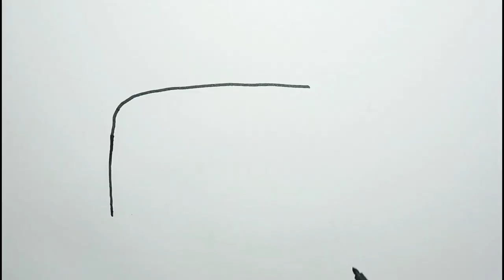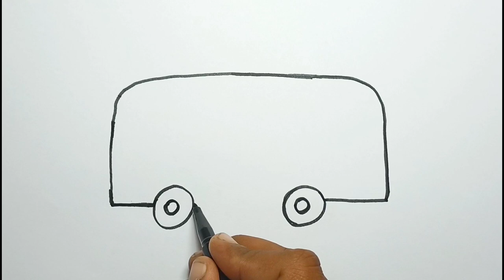Easy School Bus 🚌 Drawing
How to draw a school bus 🚌 very easy step by step complete tutorial for kids.

Drawing, Painting and ooloring for kids
Drawing basic
How to draw, Paint
How to draw, Paint basic

How to draw, Paint Tips
Lets draw, Paint Together
Drew as kids
Basic Picture
How to draw easy picture
Drawing easy for children
Step by Step Drawing
How to drawing and painting for kids

Music 🎵
Colorful Flowers by Tokyo Music Walker

3.0